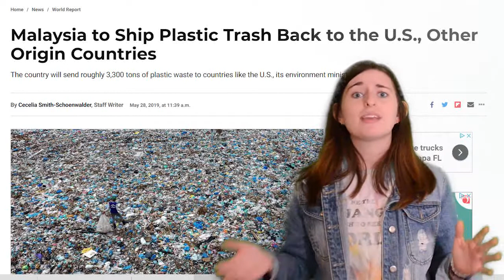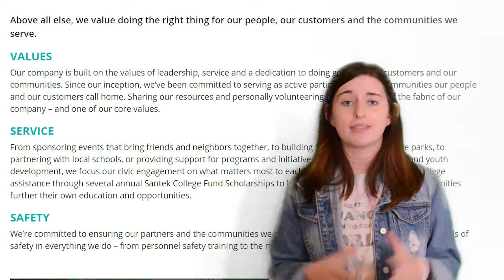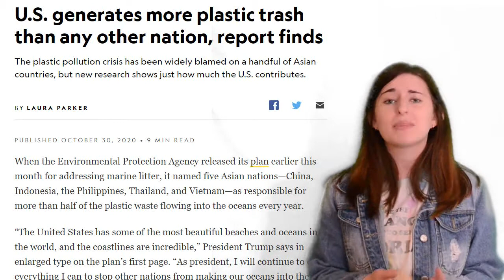Defining my Relationship with Plastic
This is a project I created for my Waste Not Want Not graduate level class.